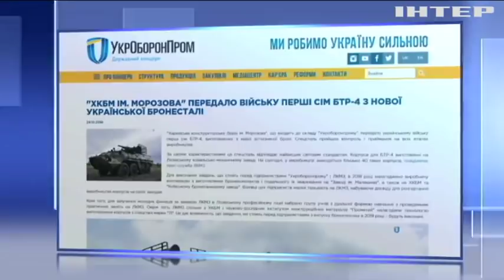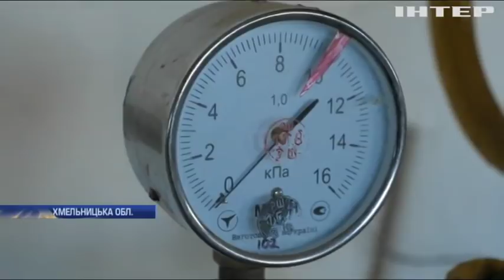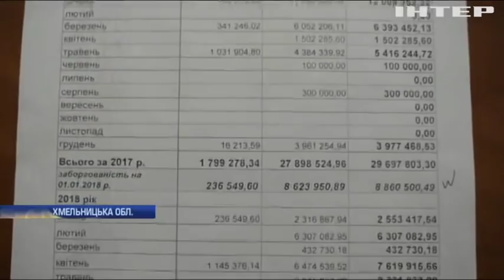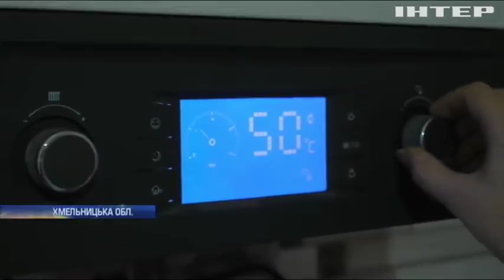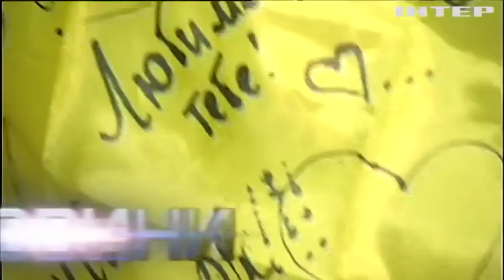Новости 9:00, выпуск за 30 октября 2018 года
Головні події на цю годину: Радбез ООН обговорить ситуацію на Донбасі. Володимир Гройсман наказав контролювати надання субсидій. Конфлікт газовиків залишив Шепетівку без тепла.